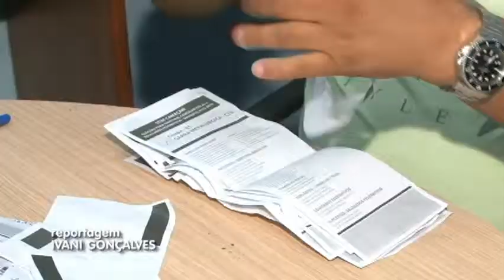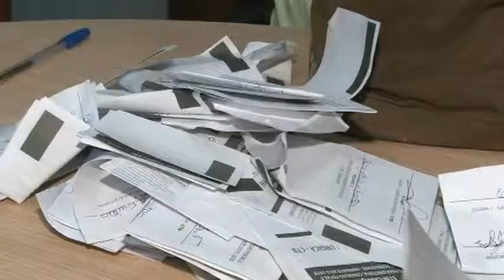ELEIÇÃO SINDICATO DOS METALÚRGICOS